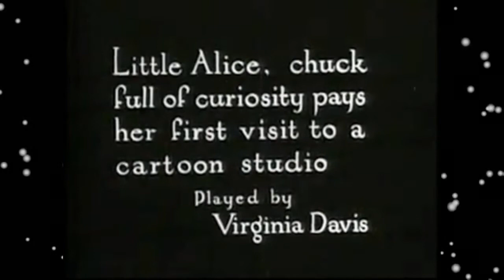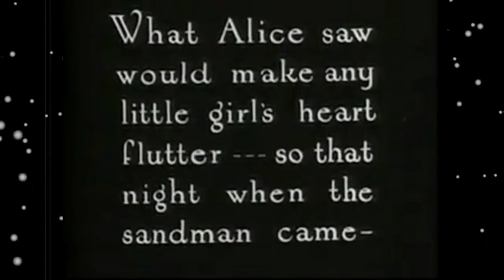Alice's Wonderland Laugh O Gram